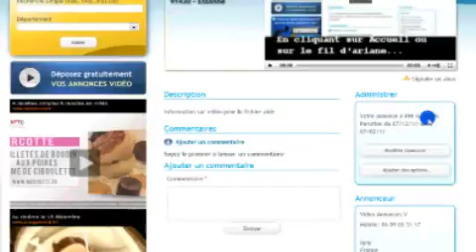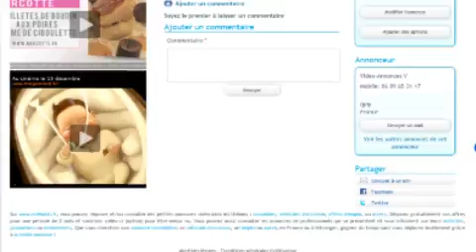Informations visibles sur mon annonce.mp4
Fichier d'aide sur le fonctionnement du site  www. videolist.fr
Créez un compte et déposez gratuitement vos petites annonces vidéo; Immobilier, Véhicules, Emploi, Promotion, Communication,.
Vous avez des questions dur le fonctionnement, écrivez-nous nous réaliserons une vidéo explicative